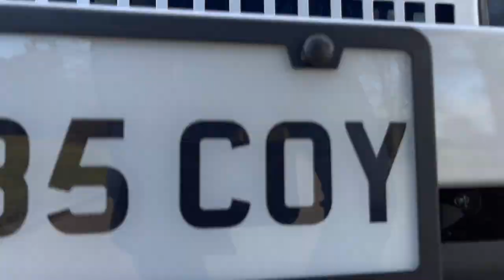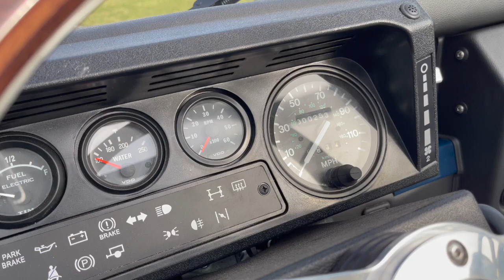Arkonik Defender 90 Convertible Walkaround